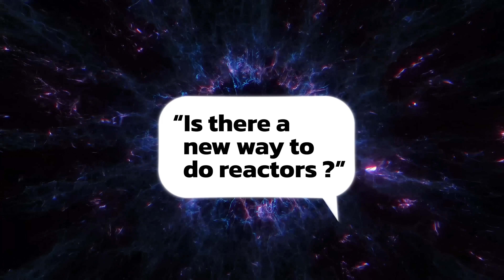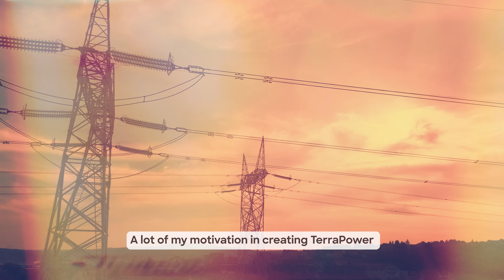A Renaissance of nuclear energy is on the way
Next-generation nuclear power plants like the one TerraPower is building will play a key role in meeting humanity’s growing need for energy while also eliminating carbon emissions.